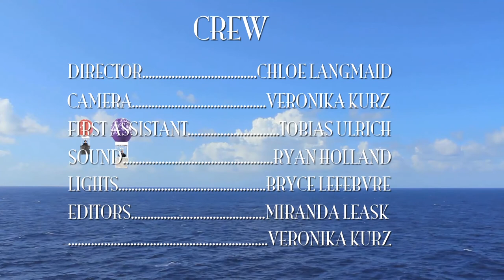5MFC Winner 2013- The Great Balloon Race of Ace and Jace